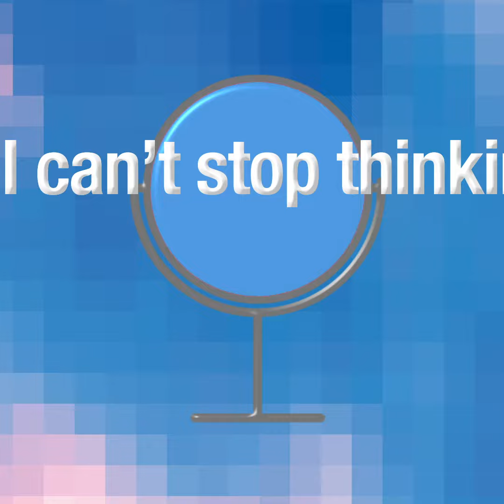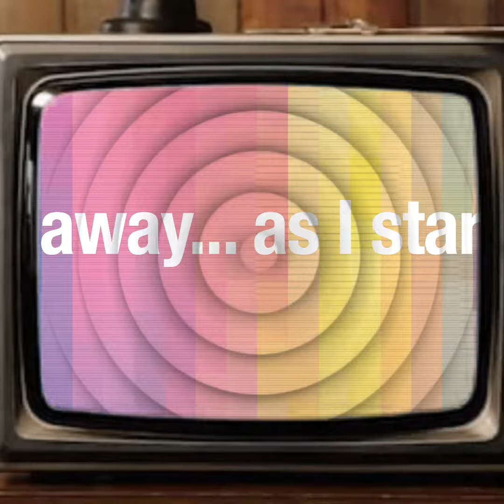Spooky Electric "Self Loathing" SLR - 016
Secret Lovers Records presents Spooky Electric's 1st Single "Self Loathing." Available on Bandcamp and Spotify.

"Self Loathing" is a song about being in a negative mood and breaking free by watching TV. Difficulty managing stress sometimes impedes my normal daily activities. As life is in a constant state of flux, the search for stress management will continue everyday anew, as long as I do. As a victim of trauma, having the tendency to beware the worst isn’t ideal, but when depressed, good habits are difficult to build and negative habits are even more difficult to break. Although I dance, meditate, run, write in my journal… I can never quite stop the cyclical negative thoughts from seeping back into my mind. TV provides relief from the day to day unpleasant realities. I view it as a gift, I cherish the stories, but I also recognize that in a different world, I wouldn’t need TV at all.
-Spooky Electric